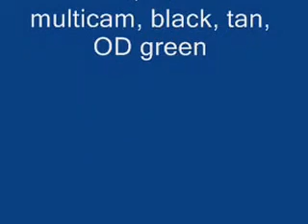Обзор рюкзака Condor 160 Venture Pack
О тактическом рюкзаке  Condor 160 Venture Pack, в котором есть отделение для 15,4 дюймового ноутбука.